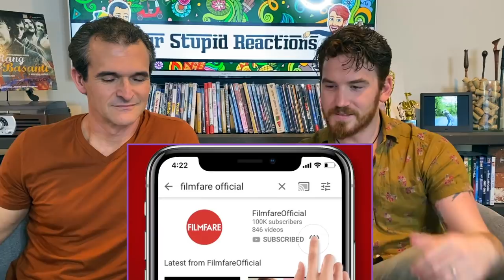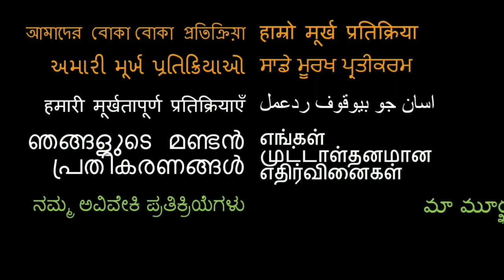Deepika Padukone Rates Ranveer Singh's Looks REACTION!!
18960 Ventura Blvd. #76